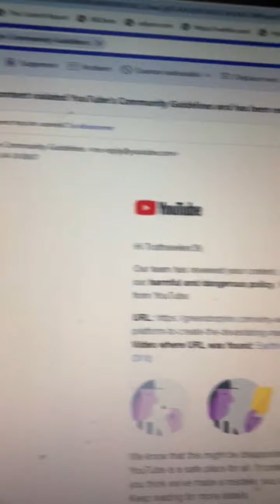Im back! (Update)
Hey everyone, I am officially back after my week ban from publishing. They(Youtube's AI) think the link  I shared was dangerous and promoted the sell of drugs, which was totally not true. If you look at the original link, now in the description of the same video but on other platforms(Bitchute & Odysee).
 You can clearly see that it is just a blog explaining some past history on Marijuana prohibition and hemp. Anyways, I explain everything in the video.
Hopefully, my appeal works.
Anyways, I am glad to be back. Growing stronger everyday :D
Take care everyone! One love